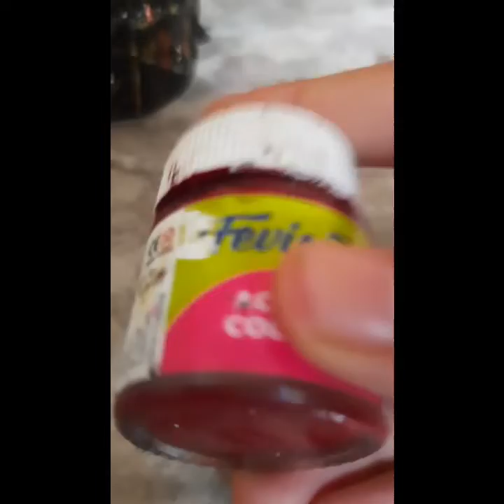അക്രിലിക്ക് പെയിൻറ് കഴിഞ്ഞ കുപ്പി എടുക്കാൻ ഉണ്ടോ ,acrilic paint bottle reuse idea,simple